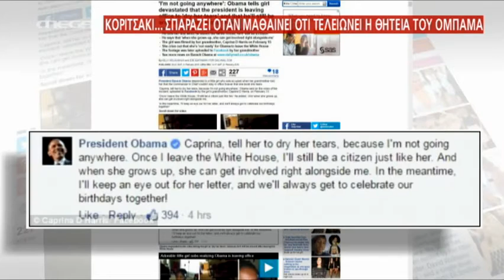Η πιο φανατική θαυμάστρια του Ομπάμα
Στο πρόσωπο μίας 4χρονης βρήκε ο πρόεδρος των ΗΠΑ Μπαράκ Ομπάμα την πιο φανατική του υποστηρίκτρια.